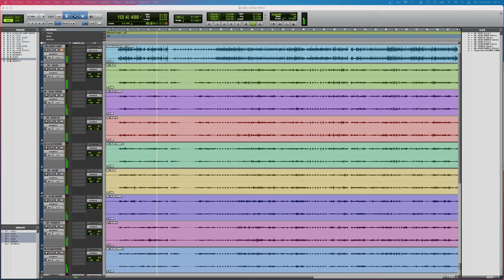Gravação de 1 Violino com 3 dobras - Thiago Araujo (Prod) e Ronaldo Oliveira (Arr)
Gravado em meu Home Studio
Apogee Symphony MK1
Microfones Neumann TLM 103 e Neumann KM184 no Violino
Microfones Rode NT2A de Over